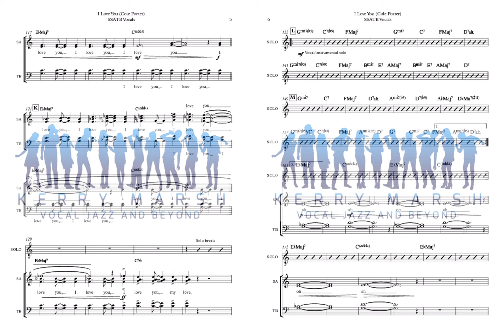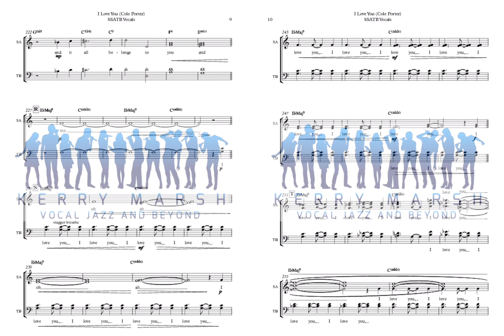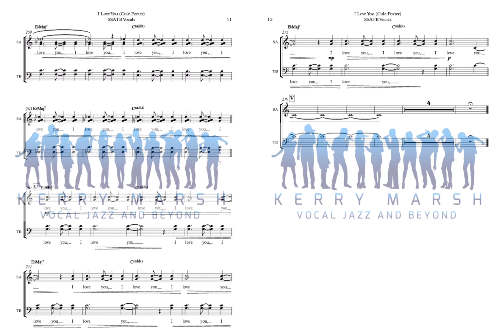I Love You (Cole Porter - SSATB Lv 4) KerryMarsh.com Score Preview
NEW 2022 EDITION OF THE CLASSIC ARRANGEMENT FROM KERRY MARSH, WITH NEW DEMO AND TRACKS!
One of Kerry's earliest arrangements in the vocal jazz realm, Cole Porter's "I Love You" is a classic jazz standard (and not to be confused with the Billie Eilish song of the same name, coming soon this catalog) with a unique melody, great chord changes and a sweet lyric story. This up-tempo arrangement uses a recurring octave ostinato pattern to tie together  both new rhythmic and harmonic ideas along with straight-ahead burning swing. The biggest renovation from the original 2003 arrangement is a new soli section, which will be impressive AND singable for the ensemble, particularly aided by the SkyTracks and Vocal Part Tracks resources now available. A tenor soloist is featured (all singable by an alto vocalist as well), and space for a vocal or instrumental solo is included.
Fully Notated Piano and Bass Parts, Drums.